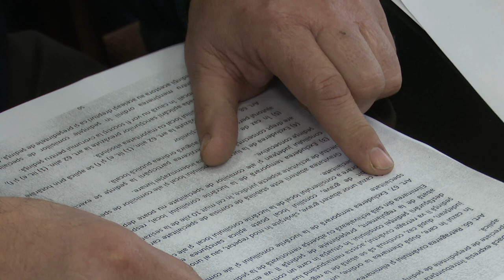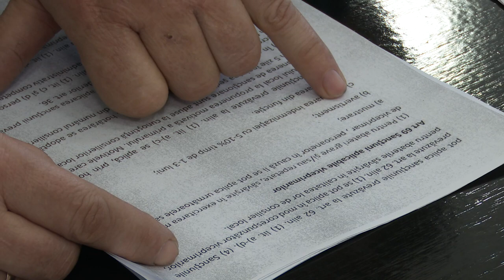LA PARAVA Sedinta Consiliului Local din 30 ian FILMARE EXCLUSIV TV UHD 4K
LA PARAVA, județul Bacău, Ședința Consiliului Local din 30 ianuarie 2020 FILMARE EXCLUSIV TV UHD 4K.

Cu stimă,
echipa Exclusiv

Vizionare plăcută !